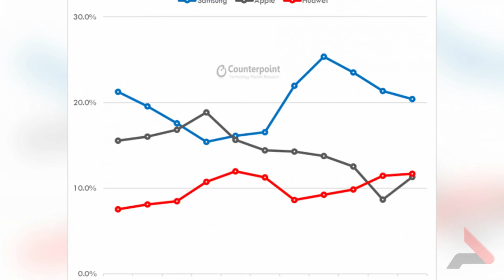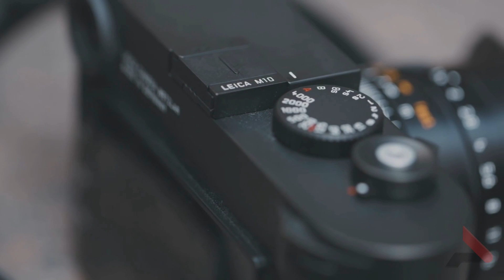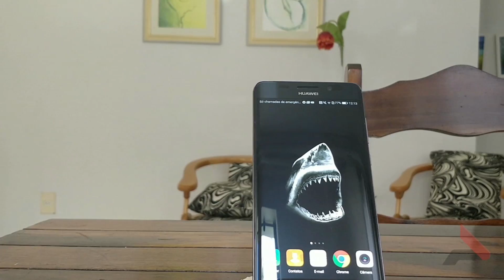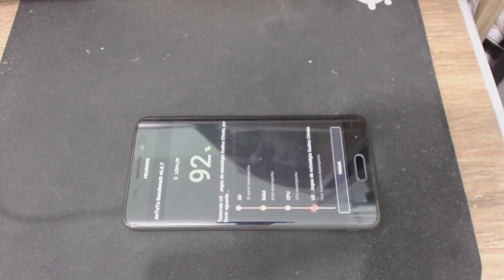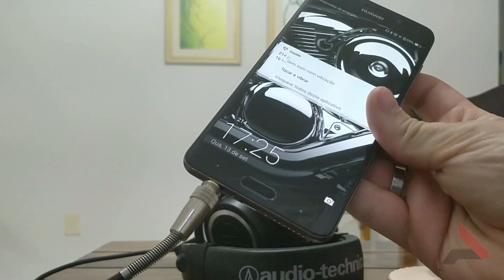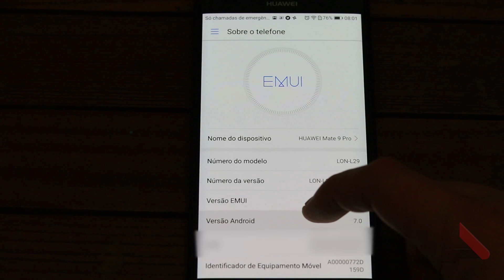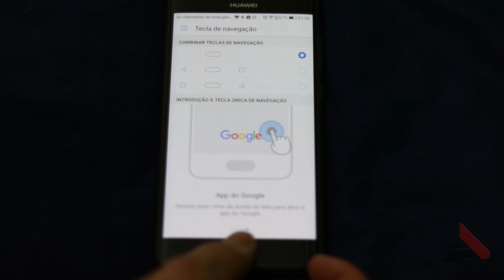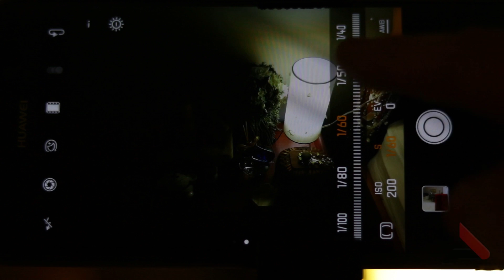[ANÁLISE HONESTA] Huawei Mate 9 Pro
Finalmente saiu a análise honesta de um dos melhores aparelhos que o seu dinheiro pode pagar, o Huawei Mate 9 Pro. Feito com muito carinho e com a ajuda de um editor que passará a auxiliar a produção do canal.

Mate 9 PRO (qualquer aparelho da Huawei usando esse link me ajuda. A sunsky é diferente nesse sentido de pontos):

Dúvidas e envio de aparelho?

Quer fazer uma doação única ou sempre que der?

Agência: 0563-0
Conta Corrente: 5433-x (ou zero, se for do celular)